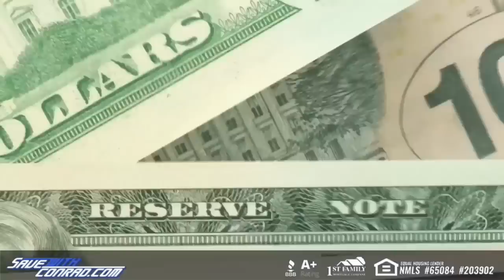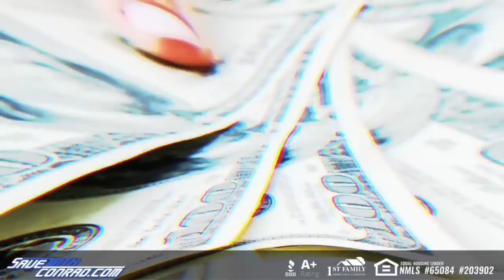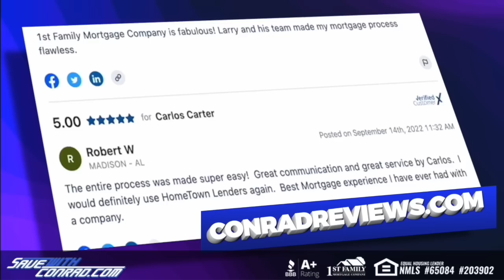MICK FOLEY: " What STEPHANIE McMAHON is like backstage" | Foley Is Pod #38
On this episode of Foley Is Pod, Hardcore Legend Mick Foley shares stories of his friendship on and off screen with the billionaire princess Stephanie McMahon.

HENSON SHAVING - It’s time to say no to subscriptions and yes to a razor that’ll last you a lifetime. Visit HENSONSHAVING.com/FOLEY to pick the razor for you and use code FOLEY and you’ll get two years' worth of blades free with your razor–just make sure to add them to your cart.

ADVERTISE WITH MICK - If your business targets 25-54 year old men, there's no better place to advertise than right here with us on Foley is Pod. You've heard us do ads for some of the same companies for years...why? Because it works! And with our super targeted audience, there's very little waste. Go to AdvertiseWithFoley.com now and find out more about advertising with Foley is Pod.

AD FREE SHOWS.COM - Get early, ad-free access to more than a dozen of your favorite wrestling podcasts, starting at just $9 over on AdFreeShows.com. That's less than 15 cents an episode each month! You can also listen to them directly through Apple Podcasts or your other regular podcast apps!